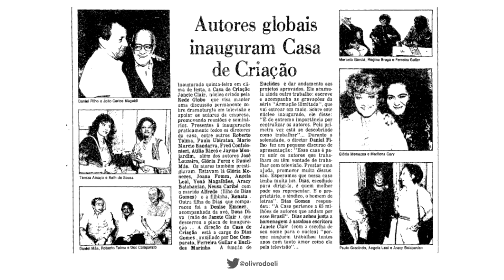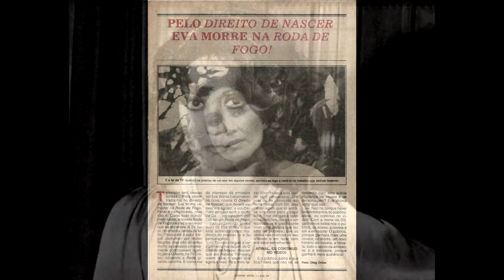ESPECIAL - 35 ANOS DA ESTREIA DE 'RODA DE FOGO' | Você viu a novela ontem?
Olá, novelover!
No vídeo de hoje, tem as curiosidades de bastidores da novela Roda de Fogo, que completa 35 anos de sua estreia, e está bombando no Globoplay.